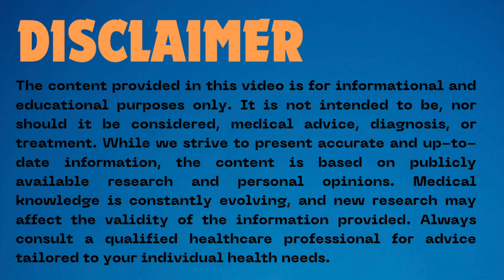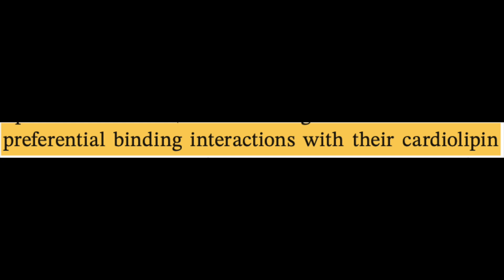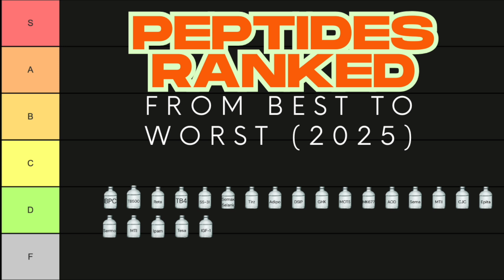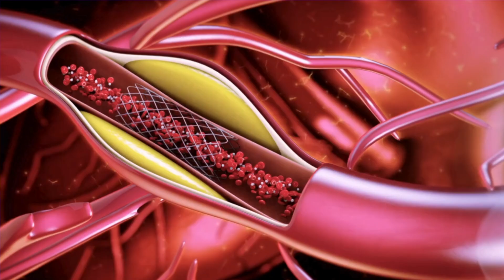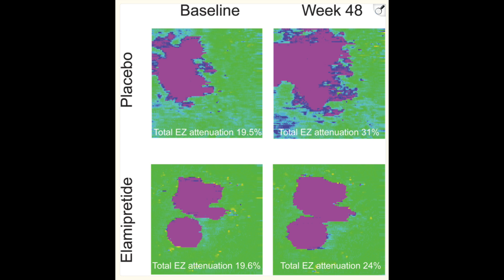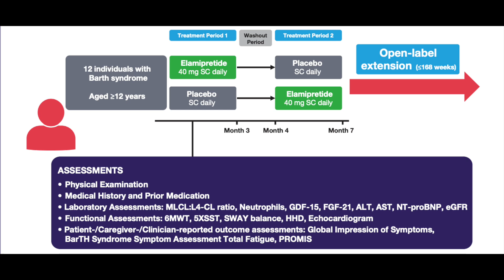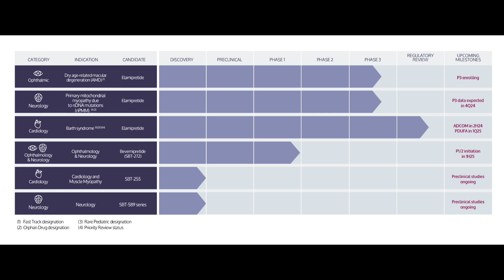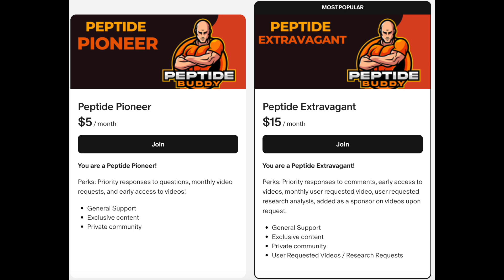Is SS-31 (Elamipretide) the Future of Mitochondrial Health?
SS-31 (elamipretide) is probably one of the most fascinating and overlooked peptides in the entire mitochondrial game. Originally developed by Stealth BioTherapeutics, it was designed to target cardiolipin — a critical component of mitochondrial membranes — and potentially reverse mitochondrial dysfunction across various diseases.

In this video, I dig into how SS-31 works, where it fits in the anti-aging and health optimization conversation, and what the research actually says — not just the hype.

If you’re into mitochondrial health, fatigue, neurodegeneration, or longevity strategies backed by mechanistic data, you’ll want to watch this one all the way through.

📚 References:

Elamipretide treatment improves mitochondrial function in primary cells from patients with retinal degenerative diseases

Mitochondria-targeted peptide SS-31 improves mitochondrial structure and function in heart failure

Elamipretide promotes mitochondrial function and alleviates age-related cognitive decline in mice

Targeting mitochondrial dysfunction with SS-31 in models of neurodegeneration

Clinical effects of elamipretide in primary mitochondrial myopathy: a randomized trial

TAZPOWER Results: Open-Label Extension of Elamipretide in Barth Syndrome